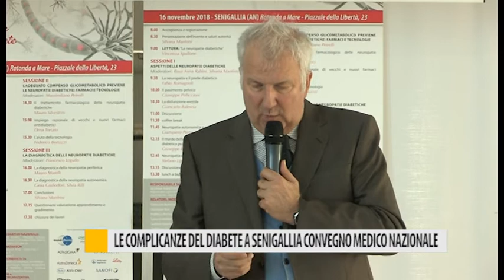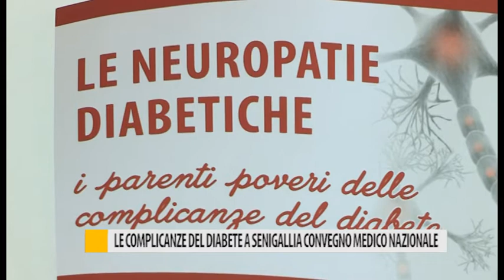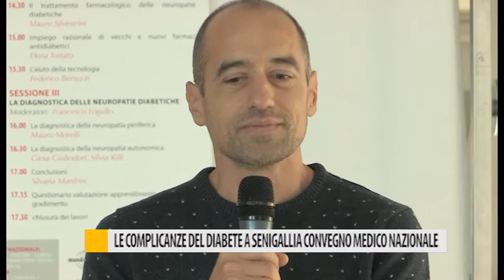Le complicanze del diabete a Senigallia, convegno medico nazionale